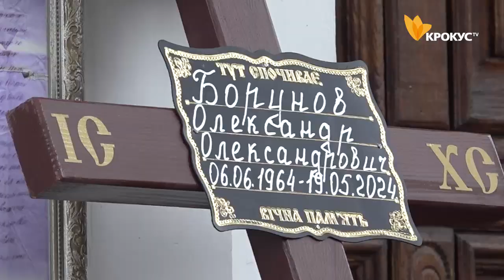У Білій Церкві попрощалися із загиблим на війні Олександром Боруновим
Захисник був оператором протитанкового взводу роти вогневої підтримки військової частини А4639.

Загинув воїн 19 травня під час застосування окупантами хімічної зброї поблизу населеного пункту Спірне, Бахмутського району.

Вічна і світла пам'ять Герою України!